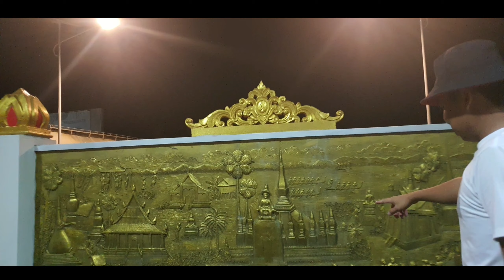the most beautiful temple||วัดที่สวยงามที่สุด. Laos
the most beautiful temple||วัดที่สวยงามที่สุด